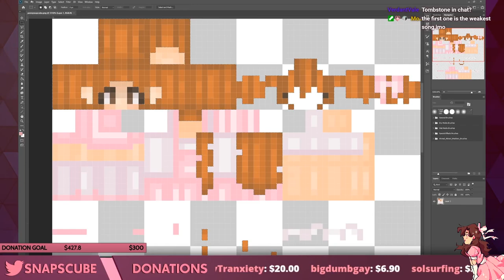Penny Wins The Nano | SnapStreams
♥ New videos on weekdays! ♥